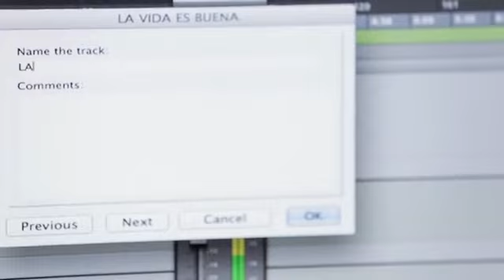Descemer Bueno, Issac Delgado - La Vida es Buena (Promotional Video HD)